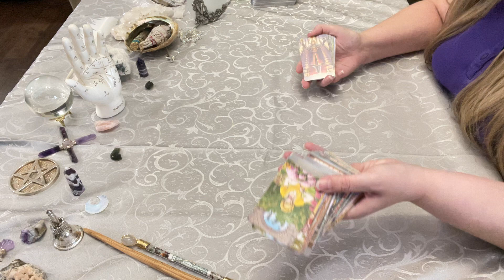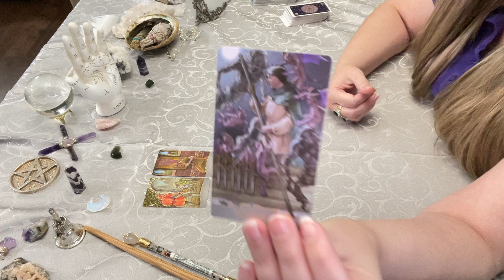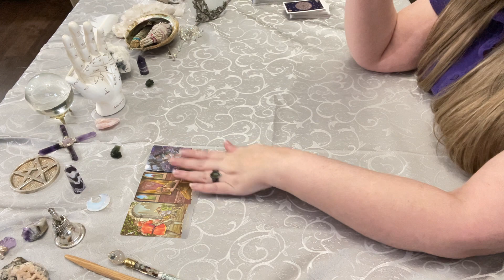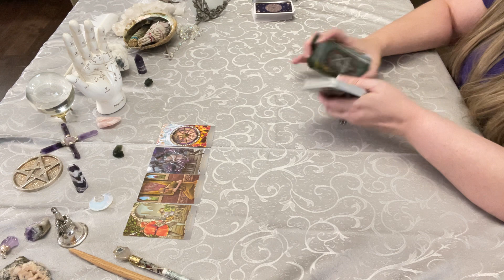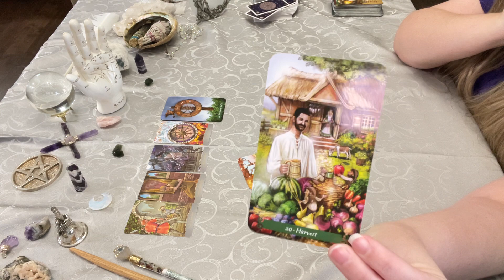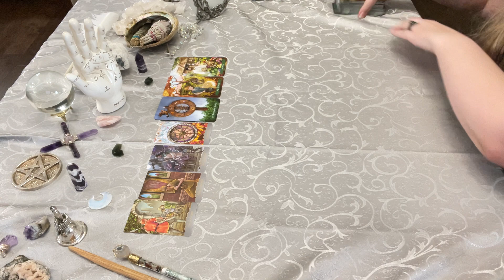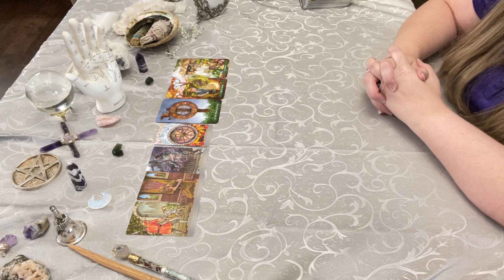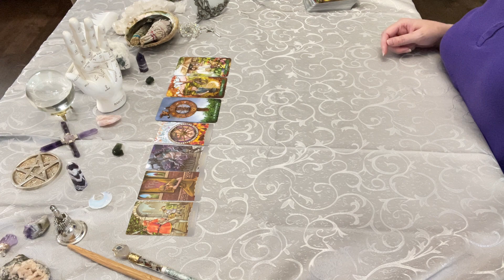All Zodiac Signs - From Hell 🔥 to Heaven! 😇 Congrats! 🎉 5/26/22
and

Posted at 9:00 am